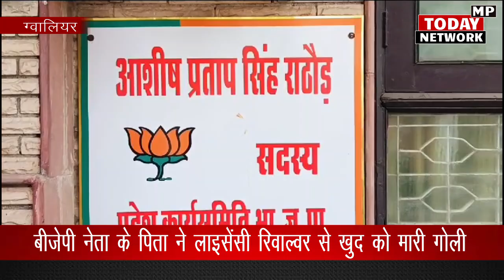बीजेपी नेता के बुजुर्ग पिता की गोली लगने से मौत, लाइसेंसी रिवाल्वर से लगी गोली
BJP leader elderly father dies after being shot by a licensed revolver